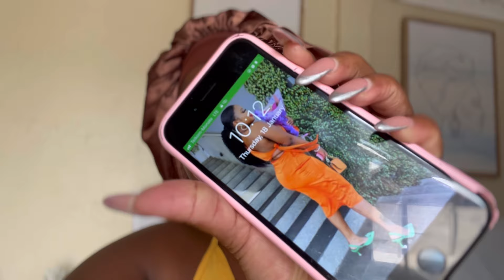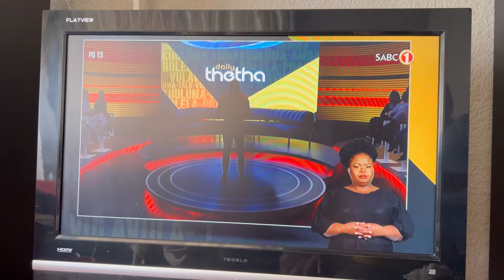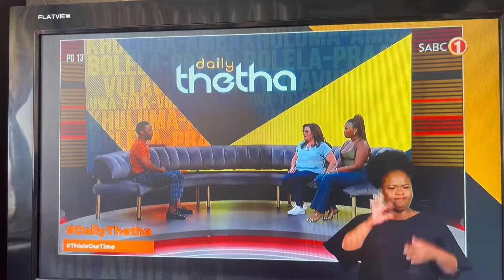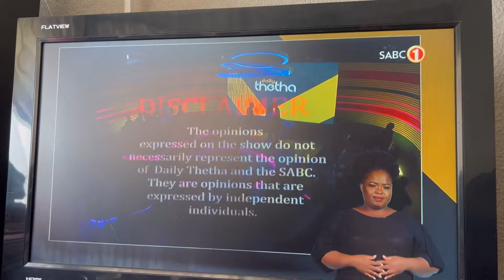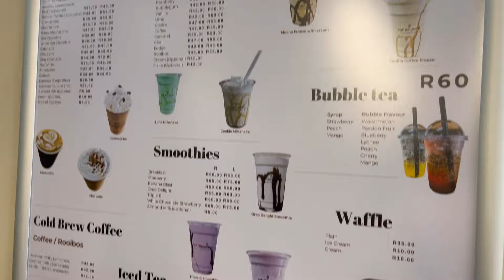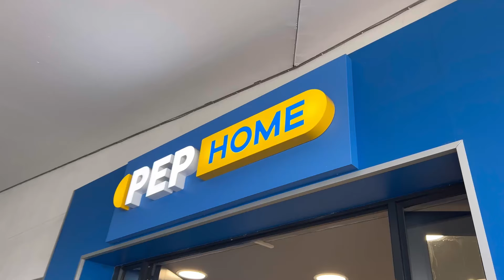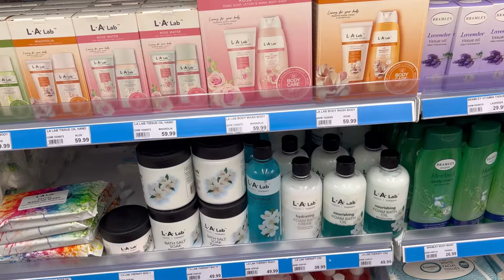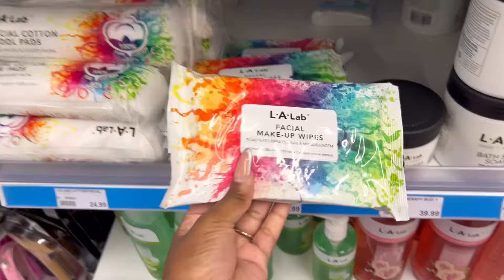VLOG: I was on Daily Thetha SABC 1 | Home made Chakalaka | Coffee Shop run | Mall run | SA YouTuber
Hey dolls 🌸

we are back to regular programming

Please leave me a comment on what content y’all wanna see on my YouTube channel this year

Xoxo 💋